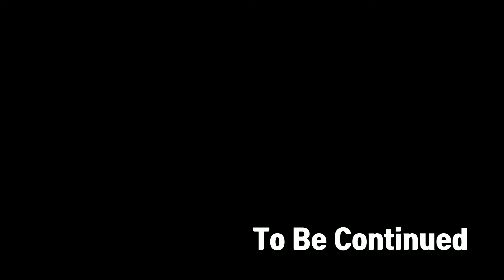[INTRO] New Year's Morning at Gyeongbokgung Palace in South Korea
The last kingdom in Korea peninsula was called 'Joseon' which lasted 500 years since 1392 (just 100 years earlier from Christopher Columbus' journey), and its main palace was called 'Gyeongbokgung Palace'. You can reach there by the subway line 3 at Gyeongbokgung palace station.